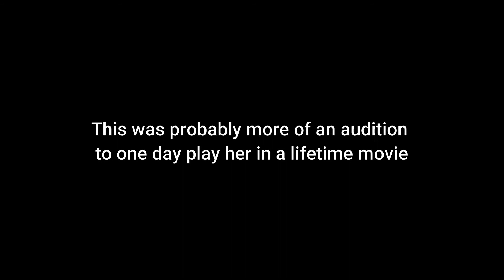How Erykah Badu would sing a jazz standard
in my mind this is how Badu would sing this song.

It was fun making this video, and almost super easy, because I have listened and sang so many of  Erykah's songs, if not all. I am genuinely obsessed with her music, and have been for many years.